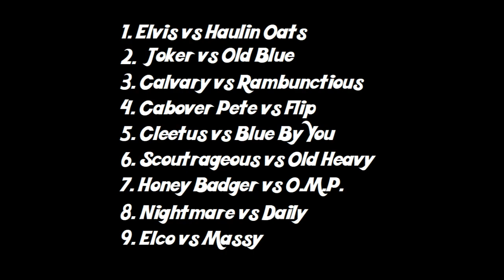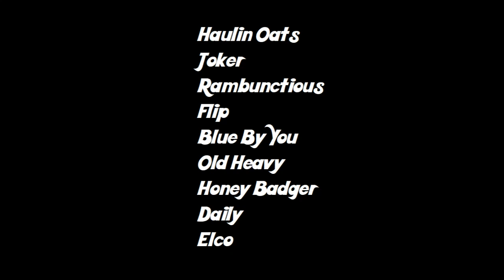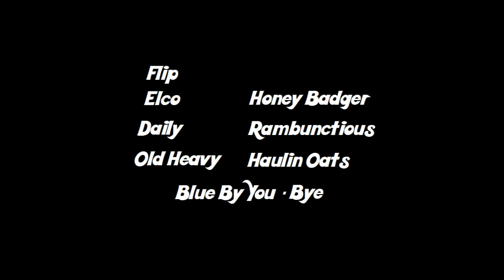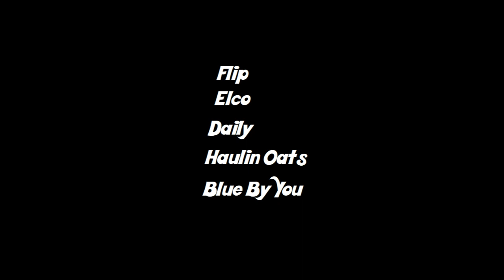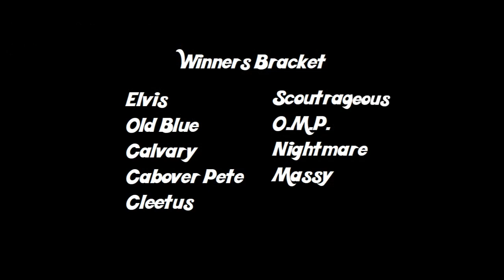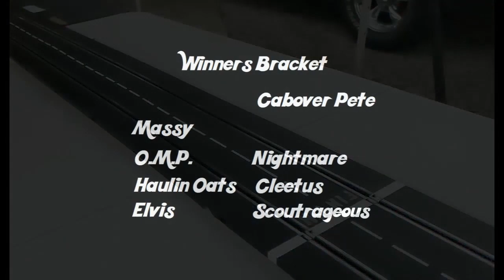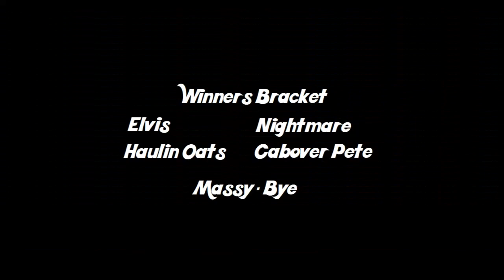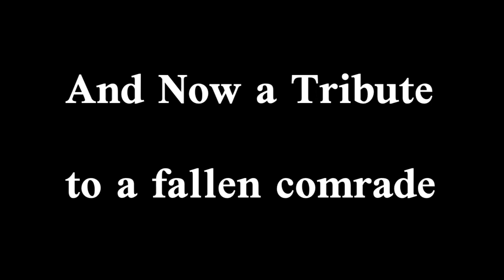#41 Season 4 Episode 3, TRUCK NIGHT IN THE 724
Slotrods fans know Truck Night is one of the best races of the year! And this year is better than last year. Longer track, faster trucks, what more could you want?